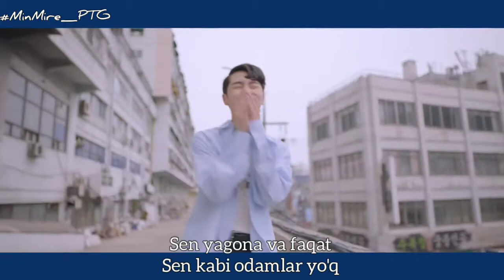PENTAGON [펜타곤] - 'Shine' (빛나리) Uzb Sub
PENTAGON With UNIVERSE🌎
Qadrli UNIVERSE Shine bizning eng ko'p ko'rilishlarga ega klipimiz🎖. Biz yaqin kelajakda bundanda ortiq yutuqlarnu PENTAGON ga taqdim etishimiz kerak.
Kanalga a'zo bo'lib Like bosishni unutmang